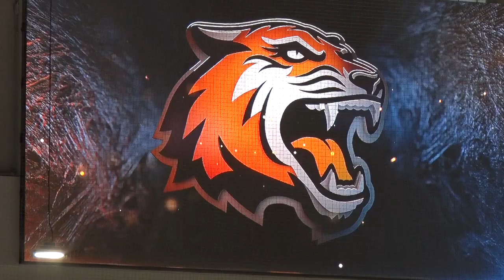A Bold Tigers Hockey Prediction...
It was the start of a new era of Tigers hockey in September 2014 when RIT dedicated the new Gene Polisseni Ice Center.
During the dedication ceremonies, Scott McDonald, Head Coach of the Women's Team, made a prediction to the RIT community... and it turns out to have been a promise.